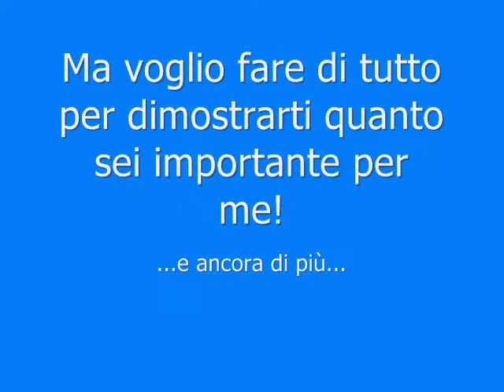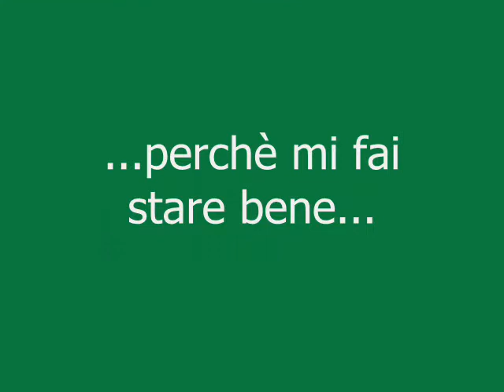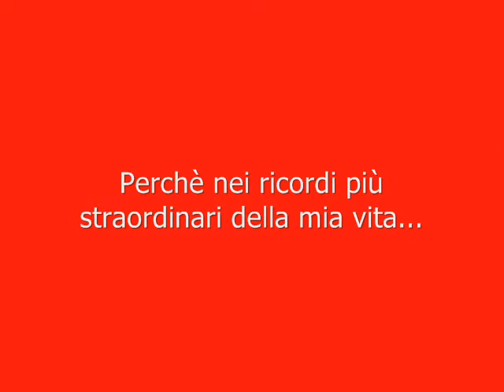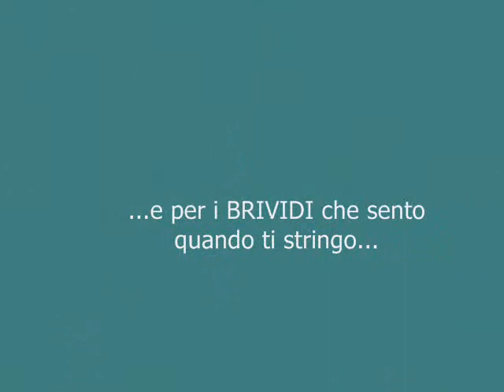Un piccolo regalino per te...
Oggi è la nostra festa!!! Sono davvero orgoglioso di averti al mio fianco...
Spero ti faccia piacere...